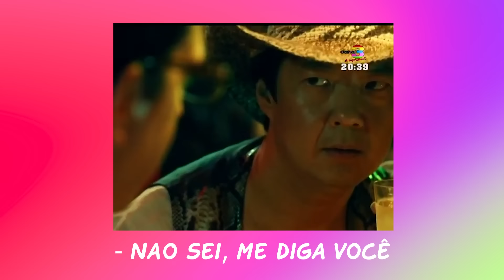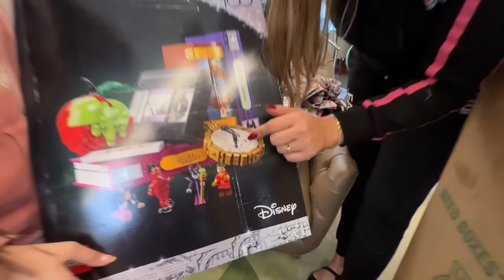ABRINDO CAIXA GIGANTE COM COMPRAS DOS ESTADOS UNIDOS 5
O vídeo de hoje é ABRINDO CAIXA GIGANTE COM COMPRAS DOS ESTADOS UNIDOS 5